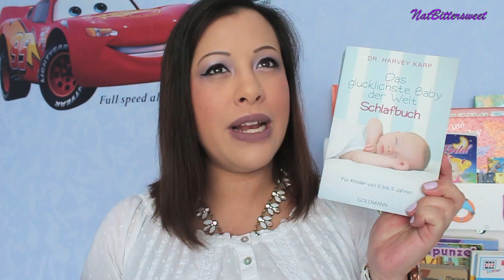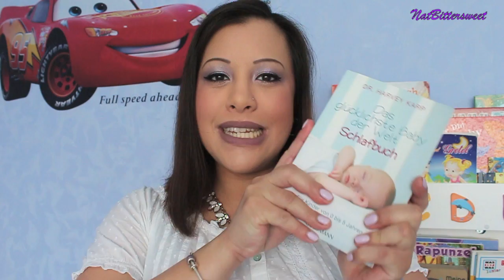Schwangerschafts Update / 36. - 38. SSW: Es ist bald soweit & Das glücklichste Baby der Welt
Hallihallo, Mamacitas! (^_^)
Ich bin mittlerweile in der 39. Schwangerschaftswoche meiner 2. Schwangerschaft angekommen und möchte euch in diesem Video über die vergangene Zeit berichten. Wenn es euch interessiert, wie es dem Baby und mir geht, dann wünsche ich euch viel Spaß bei meinem Schwangerschafts Update.

smooch! eure NatBittersweet ❤

Das glücklichste Baby der Welt - Schlafbuch für Kinder von 0 bis 5 Jahren

Meine Schwangerschaftsbegleiter:
- Clearblue digitaler Schwangerschaftstest mit Wochenbestimmung
- Folio forte Tabletten 800 Folsäure, Vitamin B12 und Jod 120 Stück
- Folio Tabletten 400 Folsäure, Vitamin B12 und Jod 120 Stück
- Hipp Mama Schwangerschaftstee

Im Hintergrund:
- Disney Cars Lightning McQueen Wandtattoo

Nagellack: 249 Go Ginza Nail Lacquer essie
Lippenstift/Lipgloss: 59Y X-Treme Last Lipliner MANHATTAN
05 Rose Mauve Ultra Light Mat Lipstick KIKO MILANO

Kameras:
Canon EOS 650D

Apple iPhone 6 Smartphone gold

Stativ:
Hama Kamerastativ

Ihr möchtet mir Post schicken?
Nat Bittersweet
Postfach 1337
97403 Schweinfurt

~ [Intro] THANKS AND CREDITS ~